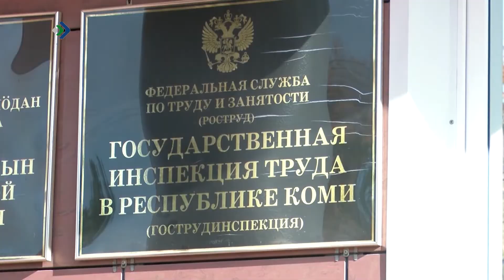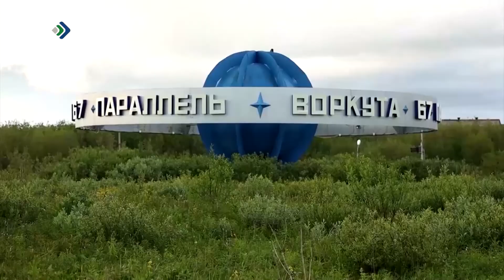"Детали недели" - Опасно для жизни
На неделе в Воркуте на шахте «Аяч-Яга», которая принадлежит «Воркутауглю» погибли люди. Два человека, которые занимались демонтажем какого-то оборудования. Их семьи, как говорят в таких случаях остались без кормильцев. Заведено уголовное дело, по которому будет отвечать тот, кто должным образом труд погибших организовать не смог.